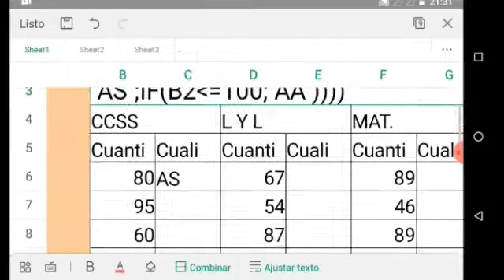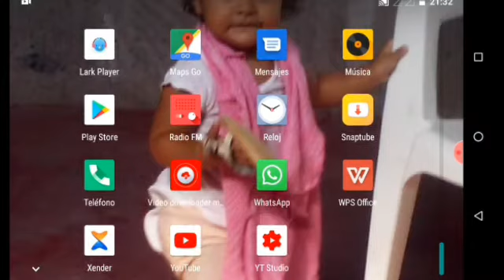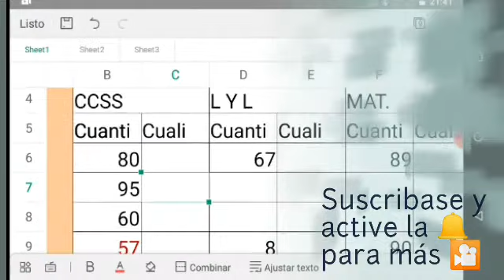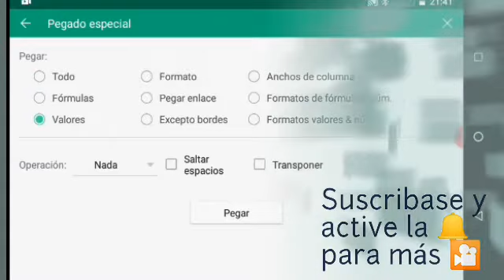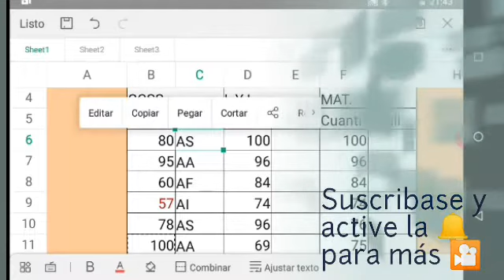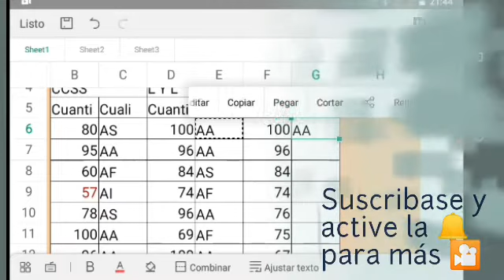Libro de registro ( Nota cuantitativa a cualitativa)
Cómo pasar una nota cuantitativa a cualitativa